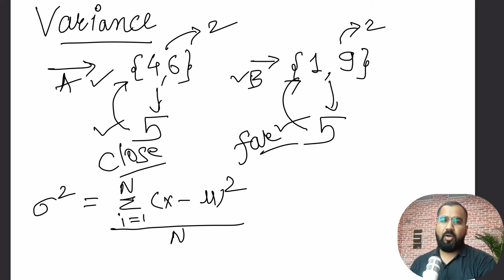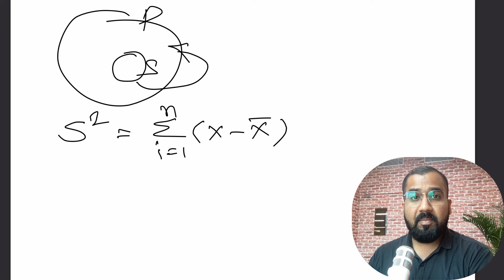What is Variance | Explained in Hindi with Example | Statistics Series